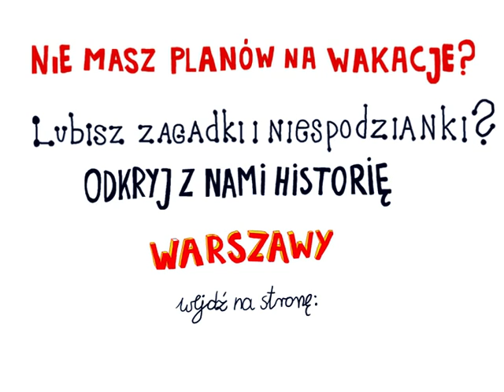Raz, dwa, trzy - warszawiakiem jesteś Ty! - wakacyjna gra muzealna dla rodzin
Nie masz pomysłu na wakacje w mieście? Rozwiąż zagadki związane z siedmioma stołecznymi muzeami! Zdobądź karty do gry i poznaj historię Warszawy! „Raz, dwa, trzy - warszawiakiem jesteś ty!" to edukacyjna gra muzealna dla rodzin z dziećmi.

Wystarczy wejść na l znaleźć i pobrać zadania do wykonania, a następnie ruszyć z domu. Wypełniając karty poznasz dzieje Warszawy w latach 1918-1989 i sprawdzisz swoją wiedzę.

Projekt realizowany jest wspólnie z Domem Spotkań z Historią, Muzeum Historii Polski, Muzeum Niepodległości, Muzeum Wojska Polskiego, Muzeum Woli (oddział Muzeum Historycznego m.st. Warszawy) i Zamkiem Królewskim.

Dla uczestników gry przygotowano nagrody, których fundatorami nagród są m.in. partnerzy projektu -- Instytut Pamięci Narodowej i Narodowe Centrum Kultury.

Organizator: Muzeum Powstania Warszawskiego